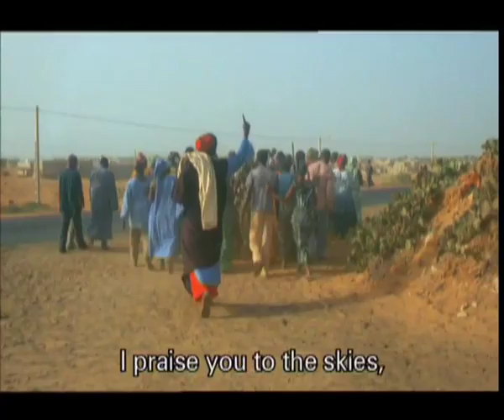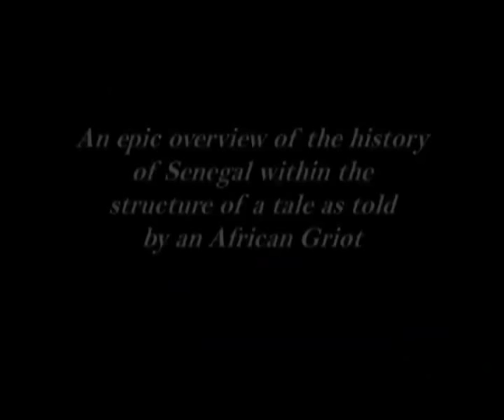Jom Ou L'Histoire D'Un Peuple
Senegalese filmmaker Ababacar Samb says, "Jom is a Wolof word which has no equivalent in English or French. Jom means courage, dignity, respect ... It is the origin of all virtues."